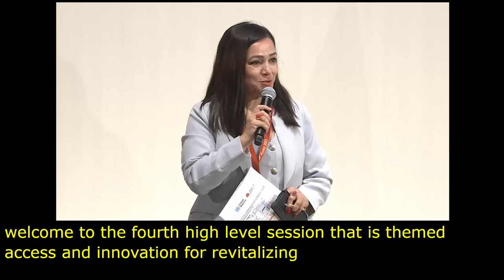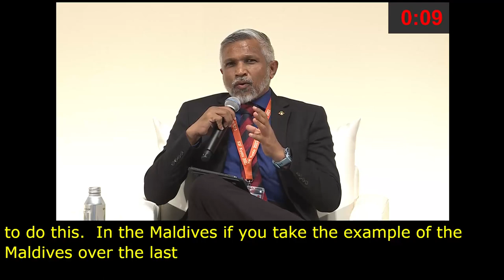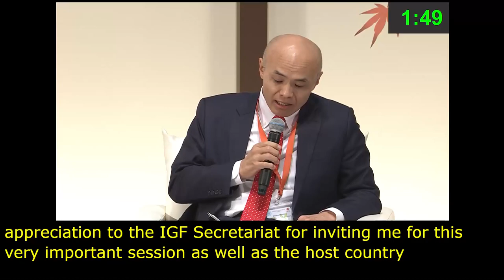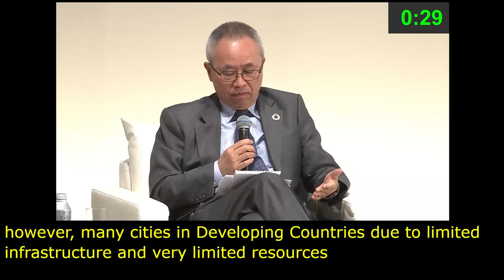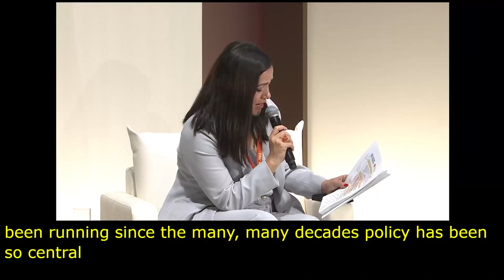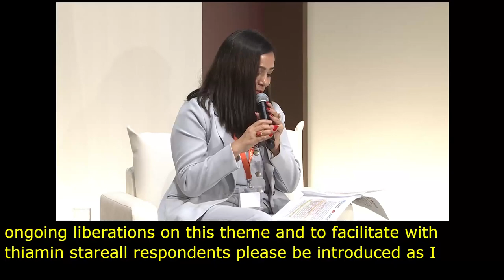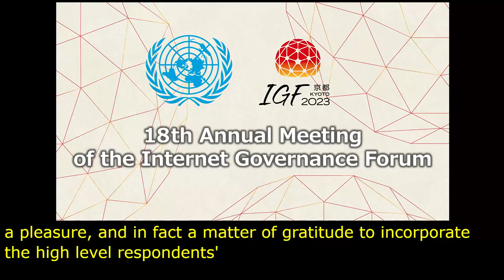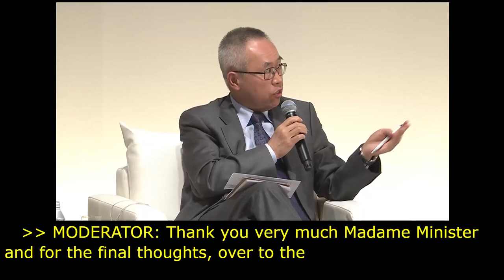IGF 2023 Day 0 Plenary Hall HIGH LEVEL LEADERS SESSION IV French